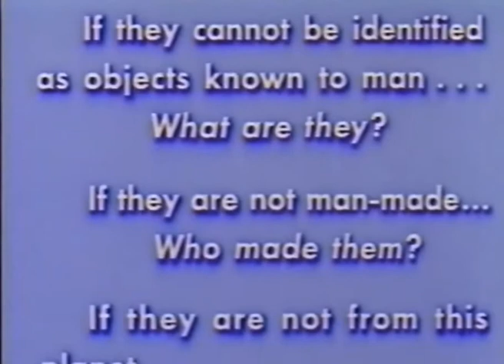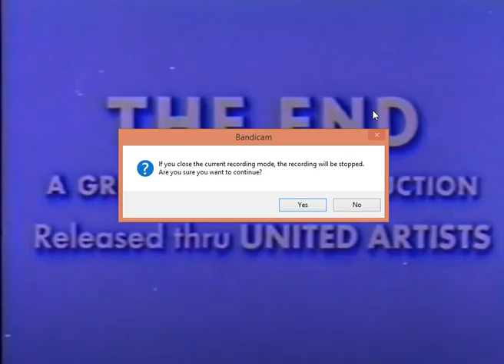1956 U F O The True Story Of Flying Saucers Part 5